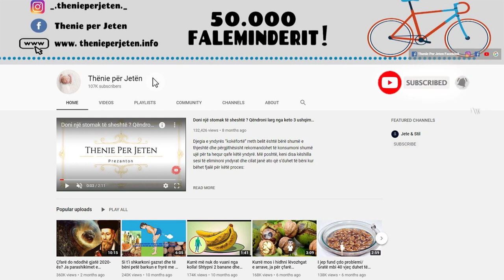Rregullon diabetin, zvogëlon stresin dhe kuroni keto semundje vetem duke i shtuar kafesë këtë perber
Shtoni në kafe vetëm një përbërës dhe shëndeti do t’ju përmirësohet në mënyrë natyrale.  Për shumicën kafja është rituali i preferuar i mëngjesit dhe pa të nuk mund të funksionojnë. Nëse në kafe shtoni këtë përbërës, shëndeti do t’ju përmirësohet në mënyrë krejt natyrale. Për këtë kafe shëruese ju nevojiten: një filxhan i kafesë së zezë të zier, një lugë e vogël e njërës nga këto lloje kërpudhash , pak qumësht bademi, pak stevie të lëngshme me shije vaniljeje.

Add only one ingredient to your coffee and your health will improve naturally. For most people coffee is their favorite morning ritual and without it they can not function. If you add this ingredient to coffee, your health will improve naturally. For this healing coffee you need: a cup of brewed black coffee, a small spoonful of one of these types of mushrooms, a little almond milk, a little liquid stevia with vanilla flavor.